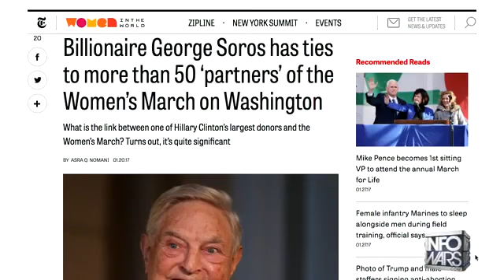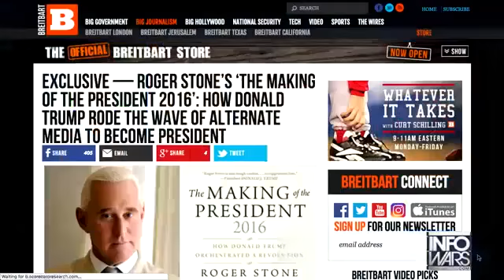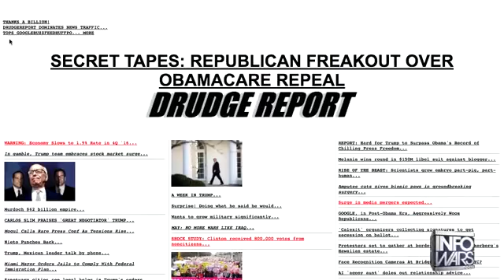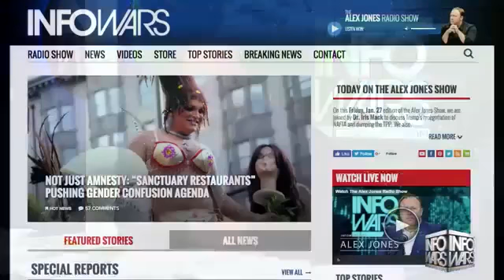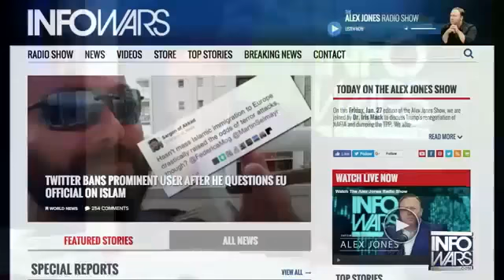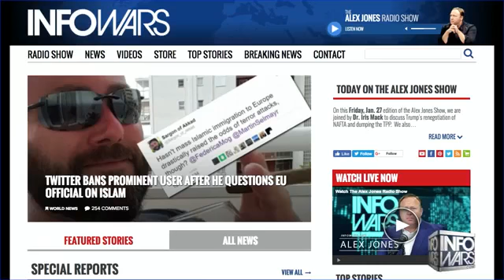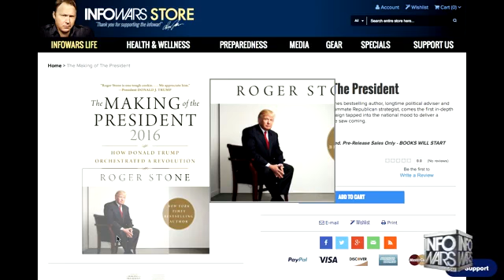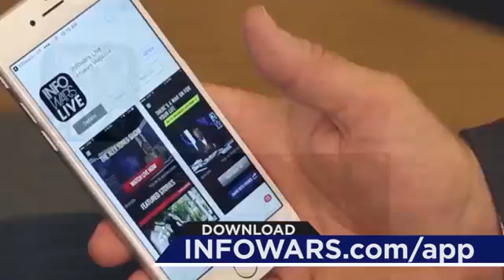Alex Jone & Roger Stone When Will Donald Trump Take Out George Soros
I Hope To Raise Awareness On Important & Current Issue ! :)
Please RE-UPLOAD MY VIDEOS & BECOME THE MEDIA - START YOUR OWN YouTube NEWS PLATFORM
I Only Wish To Help Raise Awareness On Things I Feel Aren't Covered Enough/At All / DisInfo
My Channel Has Grown So Much & Thank You All.
You Are The Message :)
You Are The Eyes & Ears Of Humanity !